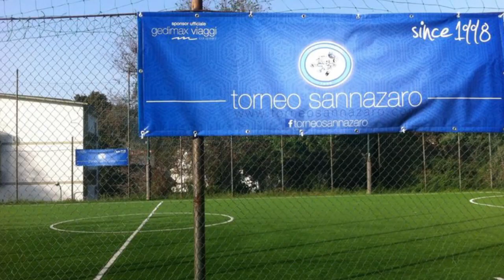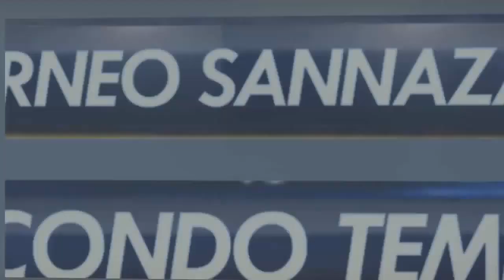GENESIS VS CAFASSO FC (SERIE E SUMMER EDITION)